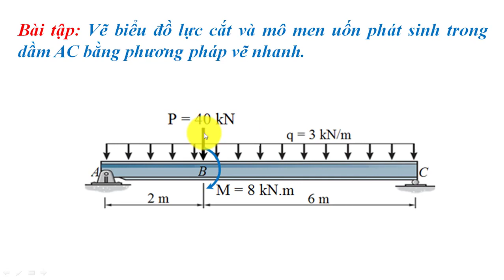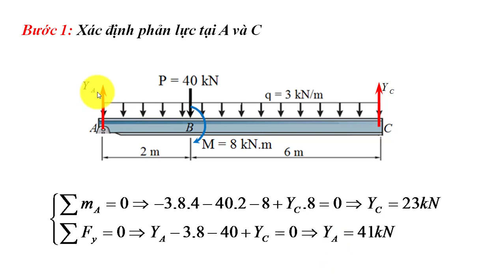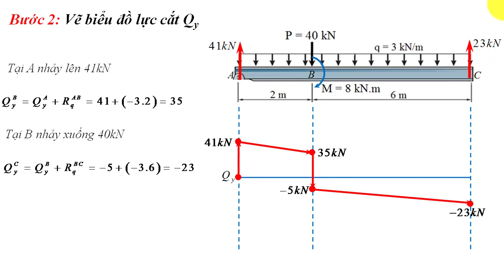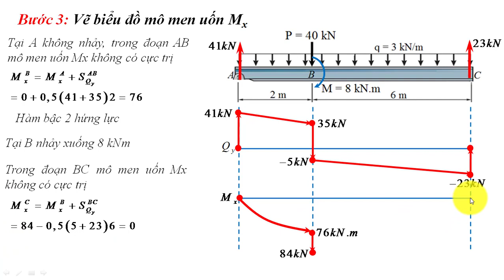Sức bền vật liệu, vẽ biểu đồ nội lực Qy, Mx bằng phương pháp vẽ nhanh, vd7